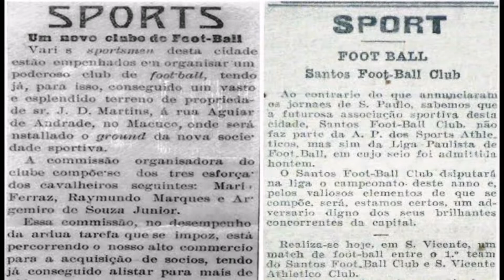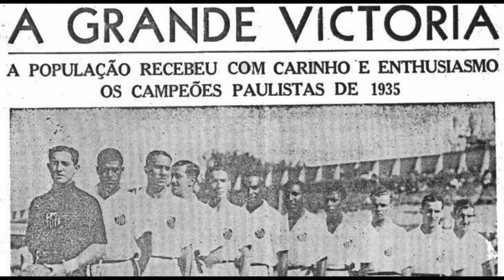História do Santos Futebol Clube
Meu Instagram

SIGA A PAGINA
@canal_o_juvenil e fique por dentro do mundo da bola

História santos fc